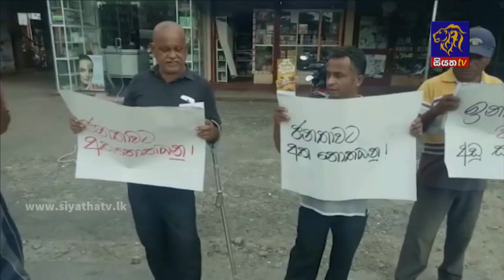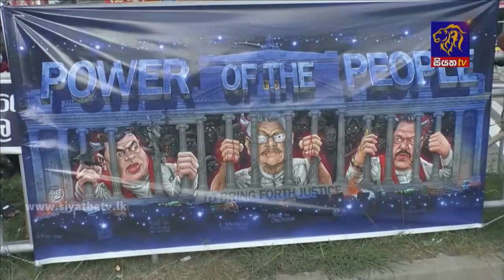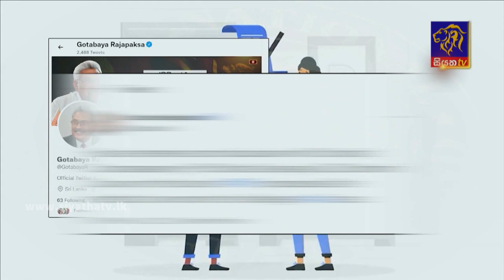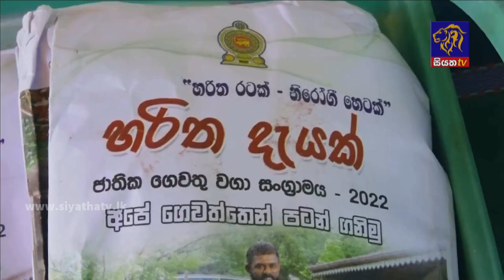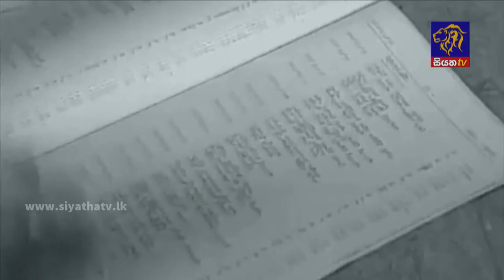Siyatha News | 06.00 AM | 03 - 07 - 2022